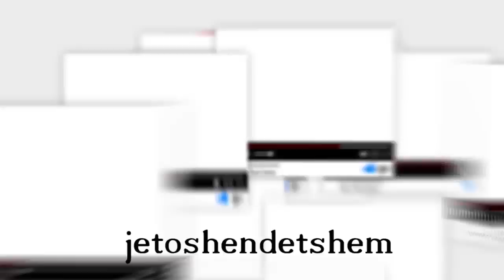Kishte me vete mbi 130 milion leke, kapet 33 vjecari duke ikur nga tirana